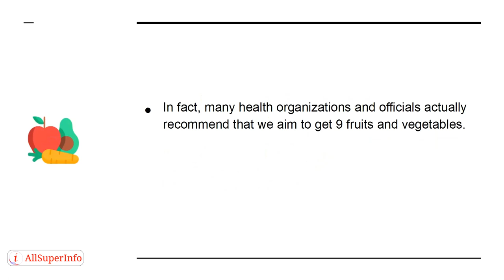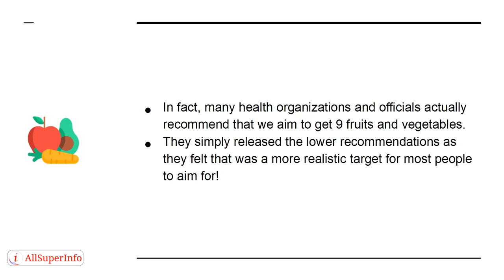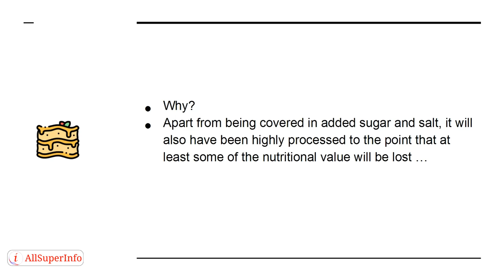07 How Many Fruits and Vegetables Should You Really be Eating Per Day